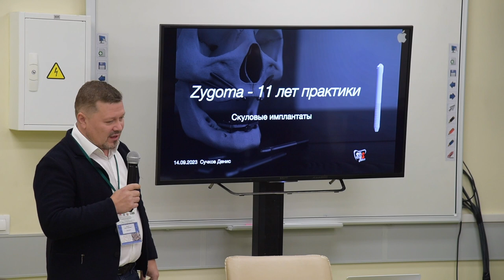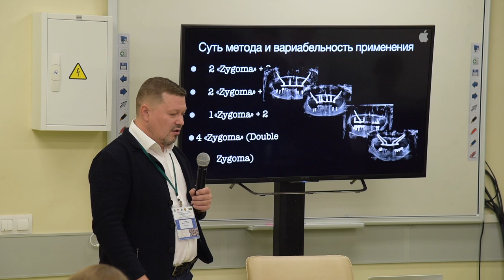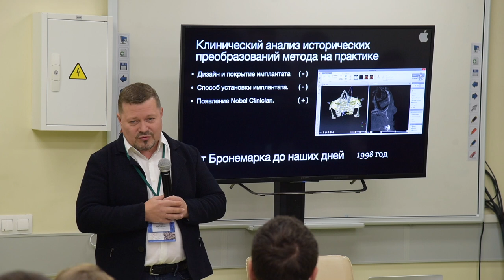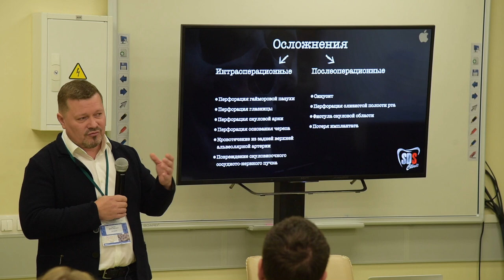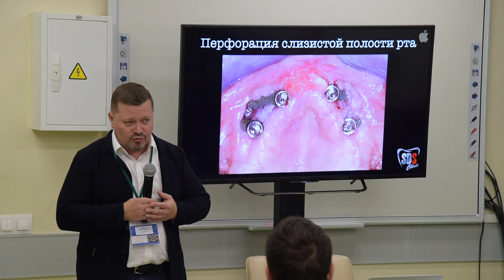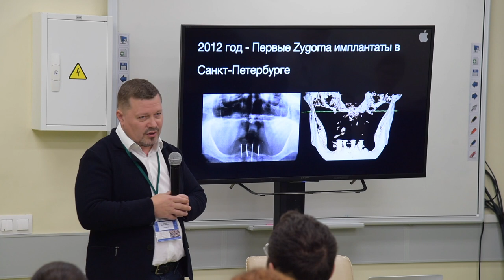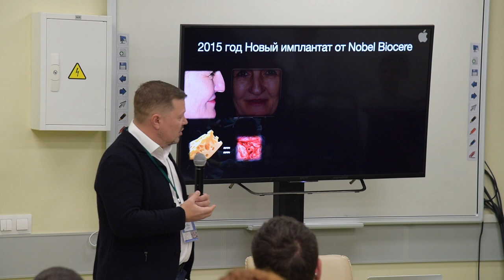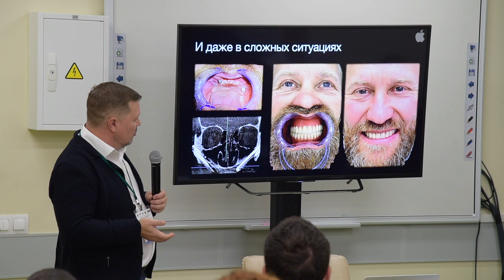Сучков Д.С. Zygoma - 10лет практики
№4  Выступление спикера Сучкова Дениса Сергеевича на Всероссийской научно-практической конференции ВМА